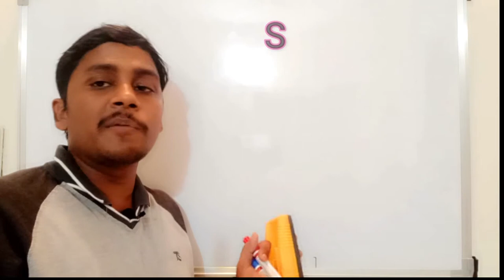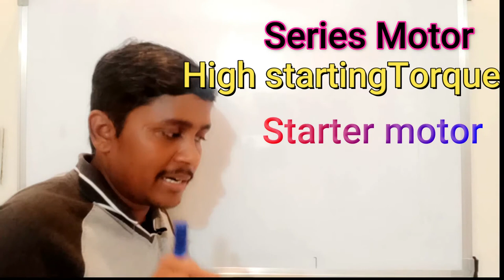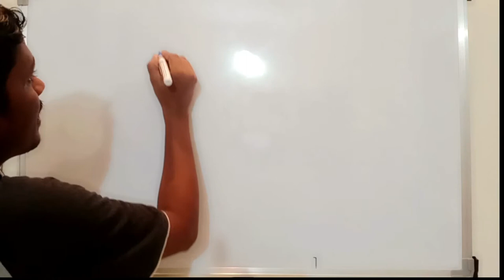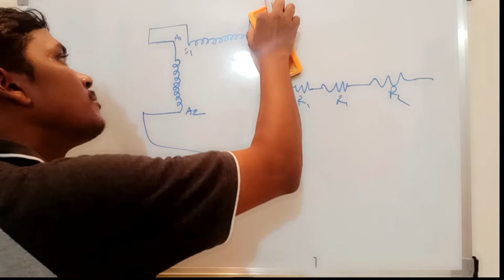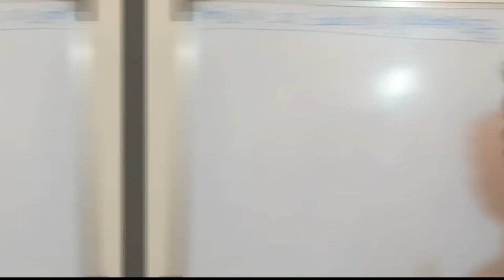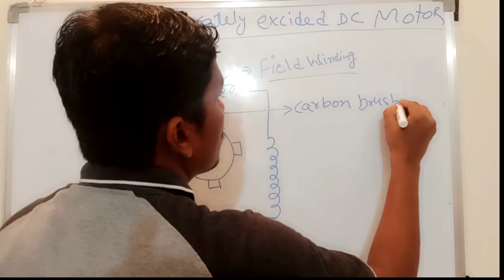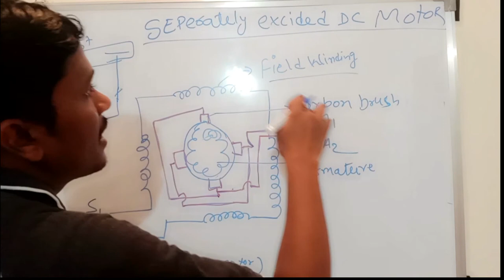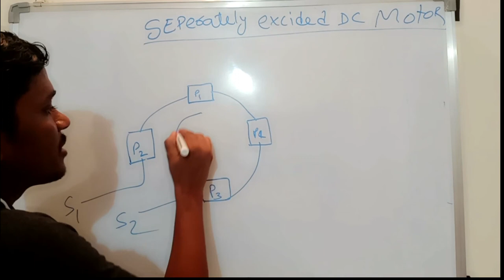SEPARATELY EXCITED DC MOTOR WORKING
Dear viewer,
I am giving information about separately excited DC motor,
which is used in forklift drive function, it is also used in stacker drive function,
also this is used Manlift, geniee etc.

THIS MOTOR IS ALSO CALLED AS SEPEX MOTOR
i have explained on below topic:-
how separately excited DC motor works,
how this motor runs forward and reverse direction,
how this motor runs in clockwise and anti-clockwise direction.
what is separately excited dc motor constructed
 I HAVE ALSO EXPLAINED ABOUT:-
SERIES MOTOR,
WINDING OF SERIES MOTOR,
HOW SERIES MOTOR HAVING ONLY 2 INPUT,
HOW SEPARATELY EXCITED MOTOR HAVING 4 INPUT.
FIELD WINDING,
ARMATURE WINDING,
CARBON BRUSH,
HOW CARBON BRUSH IS CONNECTED,
COMMUTATOR,

sangam kumar